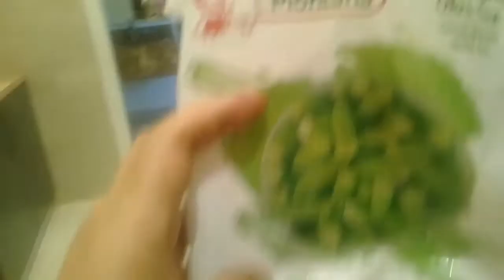COOKING LUNCH C iNDAY GLO 😍😍😍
CULAGLOVLOGS cooking dailyroutine OFW SA GitNANG SILANGAN 888